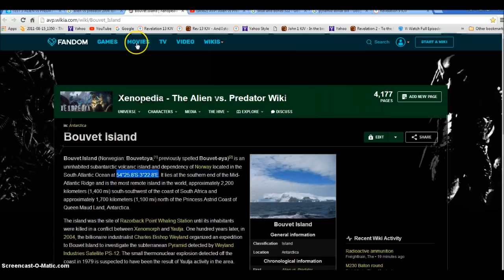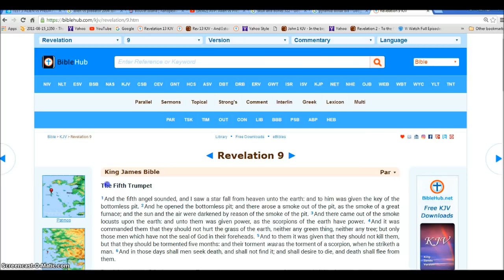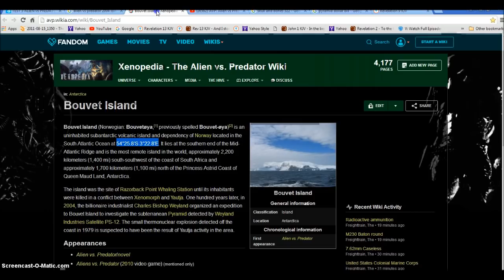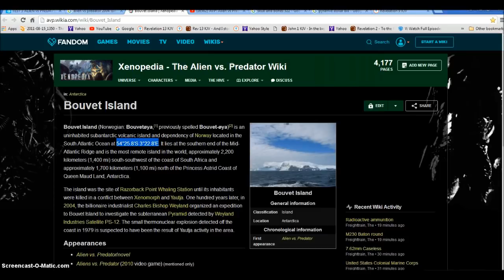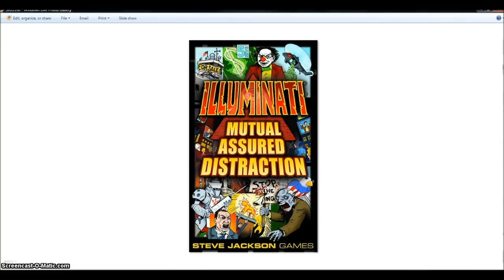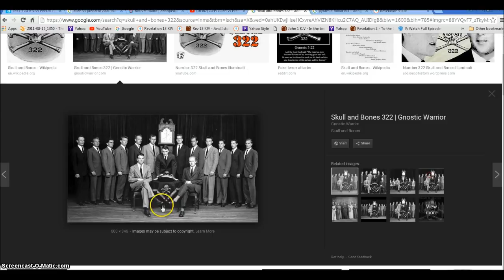Aliens Demons Bouvet Island Alien V Predator Illuminati Freemason Symbolism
Signs of the Rev 911  beast from the Pit.
◄ Revelation 9 ►
1And the fifth angel sounded, and I saw a star fall from heaven unto the earth: and to him was given the key of the bottomless pit. 2And he opened the bottomless pit; and there arose a smoke out of the pit, as the smoke of a great furnace; and the sun and the air were darkened by reason of the smoke of the pit. 3And there came out of the smoke locusts upon the earth: and unto them was given power, as the scorpions of the earth have power. 4And it was commanded them that they should not hurt the grass of the earth, neither any green thing, neither any tree; but only those men which have not the seal of God in their foreheads. 5And to them it was given that they should not kill them, but that they should be tormented five months: and their torment was as the torment of a scorpion, when he striketh a man. 6And in those days shall men seek death, and shall not find it; and shall desire to die, and death shall flee from them.

7And the shapes of the locusts were like unto horses prepared unto battle; and on their heads were as it were crowns like gold, and their faces were as the faces of men. 8And they had hair as the hair of women, and their teeth were as the teeth of lions. 9And they had breastplates, as it were breastplates of iron; and the sound of their wings was as the sound of chariots of many horses running to battle. 10And they had tails like unto scorpions, and there were stings in their tails: and their power was to hurt men five months. 11And they had a king over them, which is the angel of the bottomless pit, whose name in the Hebrew tongue is Abaddon, but in the Greek tongue hath his name Apollyon.

12One woe is past; and, behold, there come two woes more hereafter.

13And the sixth angel sounded, and I heard a voice from the four horns of the golden altar which is before God, 14Saying to the sixth angel which had the trumpet, Loose the four angels which are bound in the great river Euphrates. 15And the four angels were loosed, which were prepared for an hour, and a day, and a month, and a year, for to slay the third part of men. 16And the number of the army of the horsemen were two hundred thousand thousand: and I heard the number of them. 17And thus I saw the horses in the vision, and them that sat on them, having breastplates of fire, and of jacinth, and brimstone: and the heads of the horses were as the heads of lions; and out of their mouths issued fire and smoke and brimstone. 18By these three was the third part of men killed, by the fire, and by the smoke, and by the brimstone, which issued out of their mouths. 19For their power is in their mouth, and in their tails: for their tails were like unto serpents, and had heads, and with them they do hurt.

20And the rest of the men which were not killed by these plagues yet repented not of the works of their hands, that they should not worship devils, and idols of gold, and silver, and brass, and stone, and of wood: which neither can see, nor hear, nor walk: 21Neither repented they of their murders, nor of their sorceries, nor of their fornication, nor of their thefts.

Hallelujah.